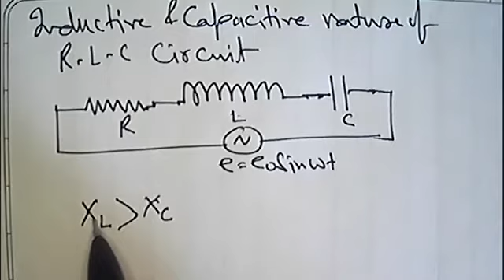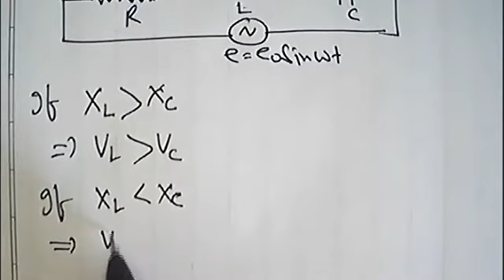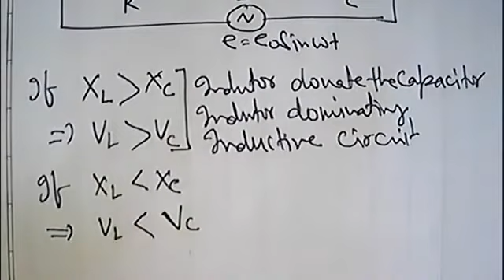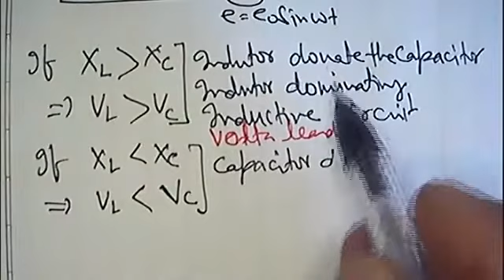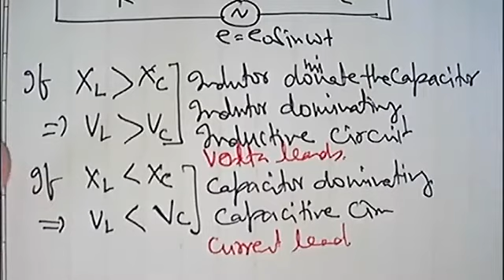Inductive and capacitive nature of RLC circuit